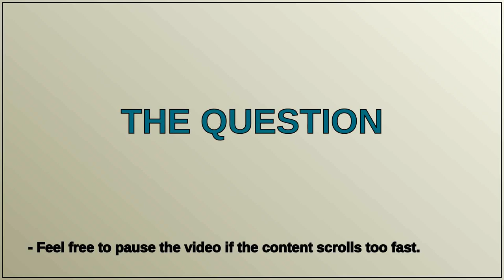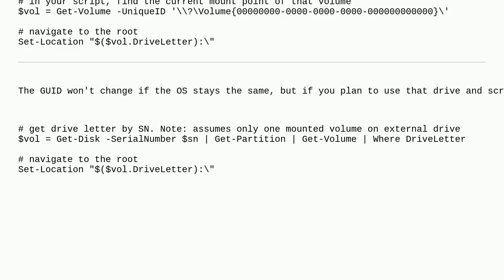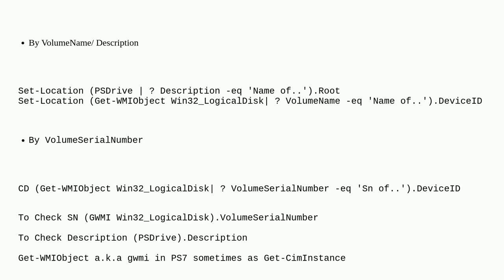Set-Location to root of external drive by volume ID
A special thanks goes out to the community

  powershell volume-label